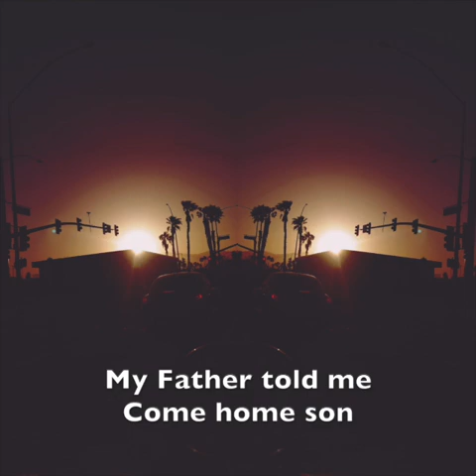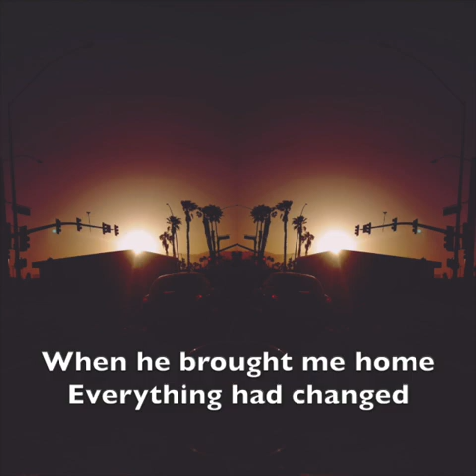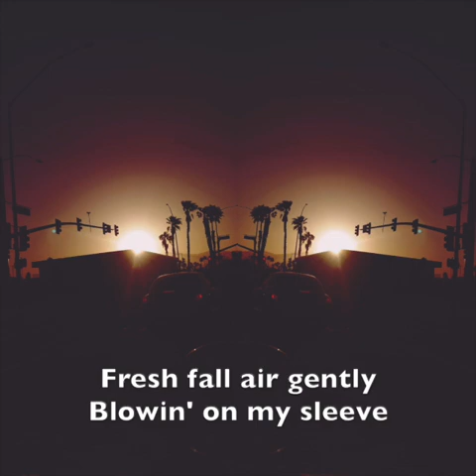Sunsets in the Valley (Official Lyric Video)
You are watching the official lyric video for Killa Kehla's latest single, "Sunsets in the Valley"

Stream "Sunsets in the Valley"